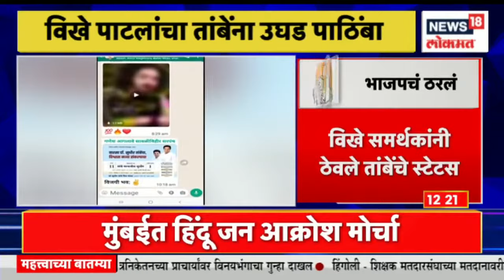Mudda Maharashtracha | मुंबईत आज जनआक्रोश मोर्चा | औरंगाबादमध्ये चक्क ग्रामपंचायतीचा लिलाव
औरंगाबादमध्ये थेट ग्रामपंचायतीचा लिलाव, सरपंचाच्या पतीनं केला लिलावाचा इन्कार, गावकऱ्यांची कबुली, १४.५० लाखात सरपंच पद, ४लाखात उपसरपंच पद  विरोधीपक्ष नेते अजितदादा पवार सांगली जिल्हा दौऱ्यावर आहेत. शरद पवार आज औरंगाबाद दौऱ्यावर आहेत.मराठा आरक्षणाच्या मागणीसाठी  जालन्यात  रॅली आयोजित करण्यात आली आहे. अमृता फडणवीस इंद्रायणी थडी समारोप कार्यक्रमात हजेरी लावणार. जुन्नर येथे महाराष्ट्र केसरी शिवराज राक्षे यांच्या भव्य मिरणुक.

Opposition leader Ajitdada Pawar is on a tour of Sangli district. Sharad Pawar is on a visit to Aurangabad today. A rally has been organized in Jalna for the demand of Maratha reservation. Amrita Fadnavis will attend the closing program of Indrayani Thadi. Grand death of Maharashtra Kesari Shivraj Rakshe at Junnar.
n18oc_news